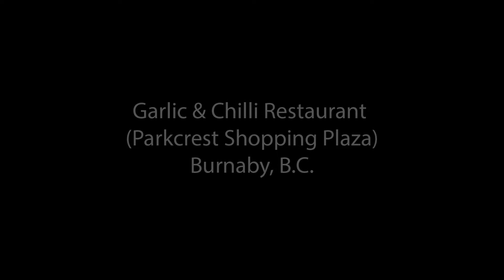A rare gem for some good Chinese food in the area!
As much as I am aware that General Tso's Chicken is a Western-Chinese dish, I was craving it anyway..lol ;) That, and some wontons in chili garlic sauce, at Garlic & Chilli Restaurant located in the Parkcrest Shopping Plaza in Burnaby, B.C.
VLOG 48

Links